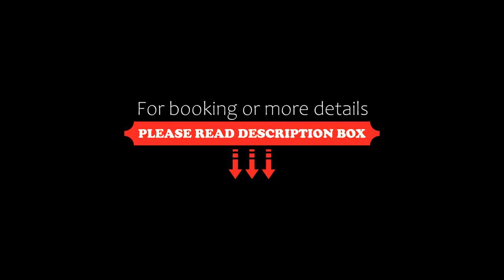Hotel La Casona, San Cristóbal de Las Casas, Mexico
About Property:
Hotel La Casona is located 2 minutes’ walk from San Cristóbal Town Centre and 600 m from San Cristóbal Church. It features colonial-style décor, a garden and a furnished terrace.
The rooms offer a desk, cable TV and garden views. The bathrooms have shower and free toiletries. Wi-Fi is available in the entire property.
Guests at Hotel La Casona can find a variety of food options within 1 km.
This hotel can arrange tours in the a...
Property Type: Hotel
Address: 5 de Mayo 5, Colonia Centro, 29200 San Cristóbal de Las Casas, Mexico
Searching For
1. Hotel La Casona - San Cristóbal de Las Casas - Mexico
2. Hotel La Casona - San Cristóbal de Las Casas - Mexico Address
3. Hotel La Casona - San Cristóbal de Las Casas - Mexico Rooms
4. Hotel La Casona - San Cristóbal de Las Casas - Mexico Amenities
5. Hotel La Casona - San Cristóbal de Las Casas - Mexico Offers and Deals
Audio Credit:
Track Title: Blank Slate
Artist: VYEN